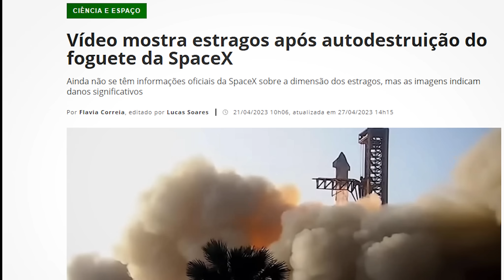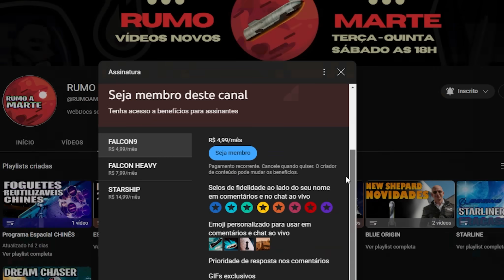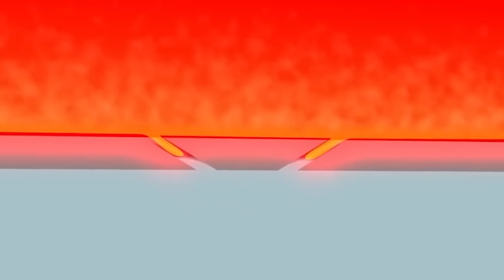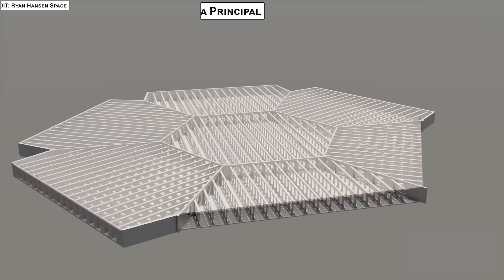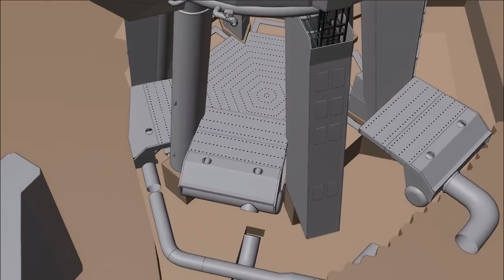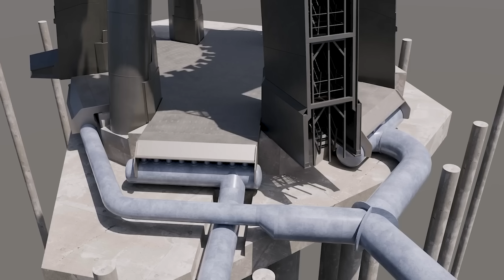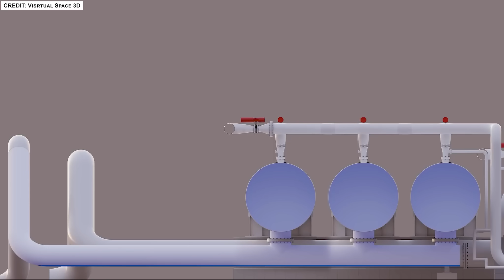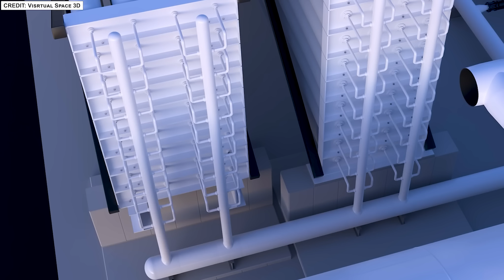A Plataforma de Lançamento do STARSHIP ira Aguentar o Segundo Voo ?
A Plataforma de Lançamento do STARSHIP ira Aguentar o Segundo Voo do Starship no dia 17 ? Neste vídeo vamos ver como PAD funciona nos Mínimos Detalhes.

Credit:
🙏🤝 Script: @CSIStarbase
⭐SpaceX on YouTube: @spacex
⭐NASA on YouTube: @nasa
⭐RGVAerialPhotography  on YouTube: @RGVAerialPhotography
⭐Starship Gazer on YouTube:  @StarshipGazer
⭐ NASASpaceflight on Youtube:   @NASASpaceflight
⭐CosmicPerspective  on Youtube: @CosmicPerspective
⭐AlexSvanArt on Youtube: @AlexSvanArt
⭐@Starbasesimt on Youtube:  @ashtorak
⭐Virtual Space_3D on X:  @Virtual Space_3D